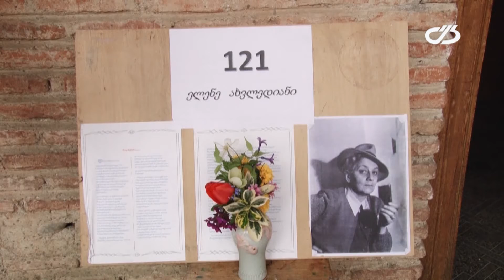თელავში ელენე ახვლედიანის დაბადების დღე გამოფენით აღინიშნა